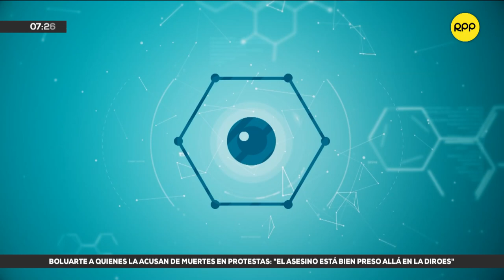¿Cuál es la temperatura regular del organismo humano?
El Dr. Elmer Huerta explica cuál es la temperatura regular del organismo humano.